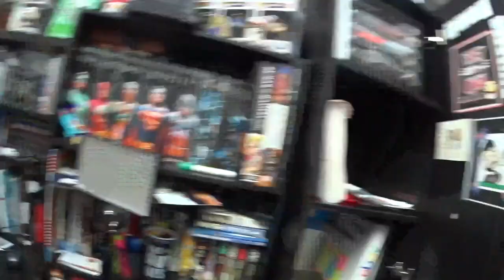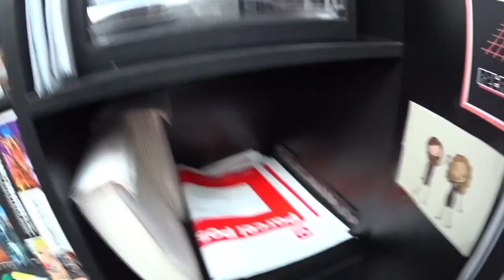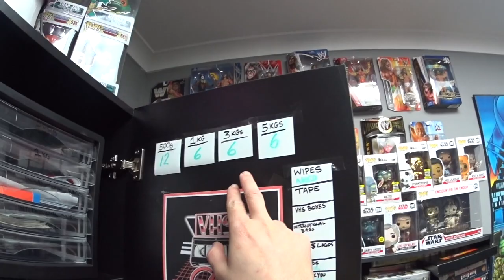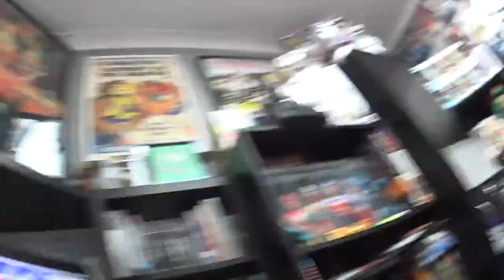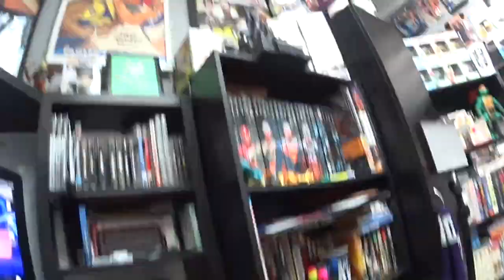I MAKE $100 A DAY SELLING ON EBAY (WHAT SOLD OVERNIGHT)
EPISODE 55 - I MAKE $100 A DAY SELLING ON EBAY (WHAT SOLD OVERNIGHT)

LET ME SHOW YOU ALL WHAT SOLD OVERNIGHT AND HOW I MAKE $100 BUCKS A DAY ON EBAY RESELLING